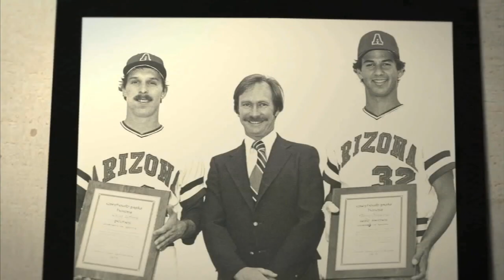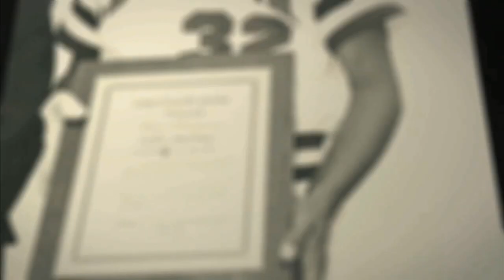Terry Francona honored at halftime of the University of Arizona basketball game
Arizona Almnus Terry Francona honored at halftime of the University of Arizona basketball game. Jan. 14, 2012